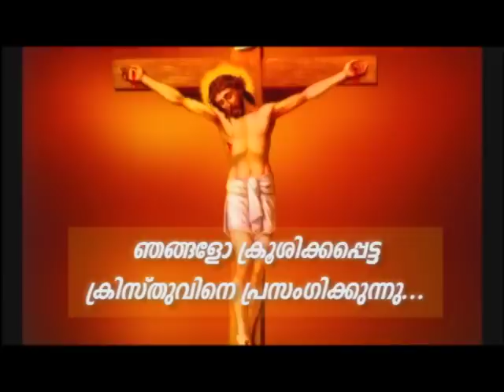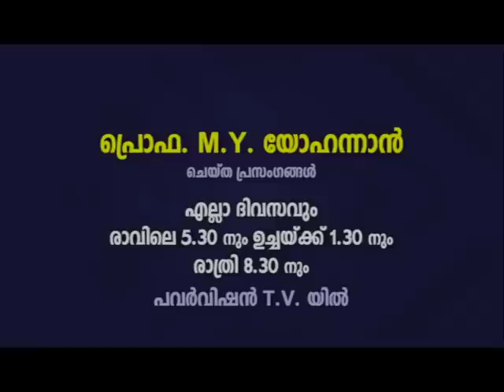PV 23FEB2023 5 30AM